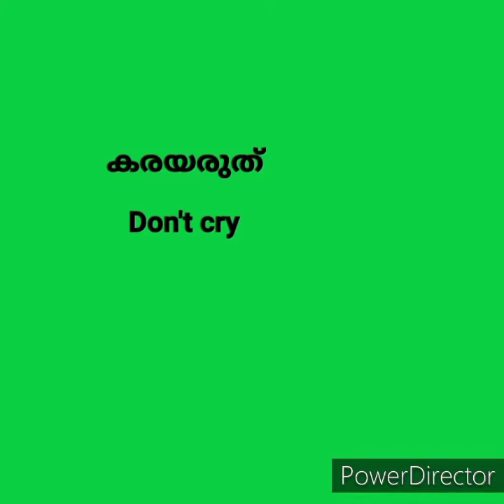English Speaking Course for kids